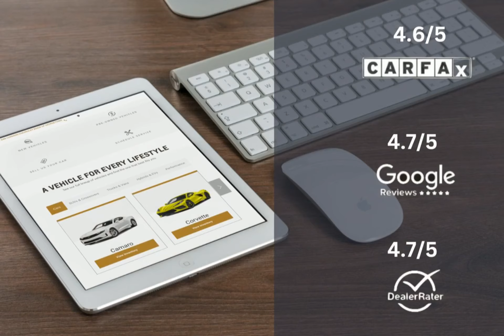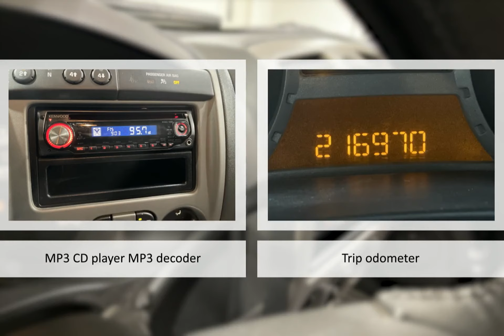2006 Chevrolet Colorado Lexington Georgetown Nicholasville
2006 Chevrolet Colorado   Dan Cummins of Georgetown is proudly serving our friends and neighbors in Lexington, Georgetown, and Nicholasville.